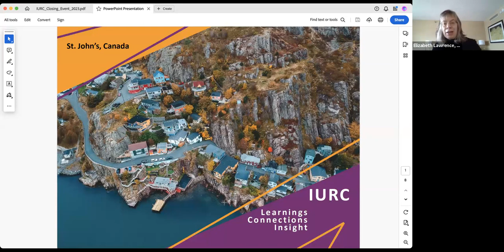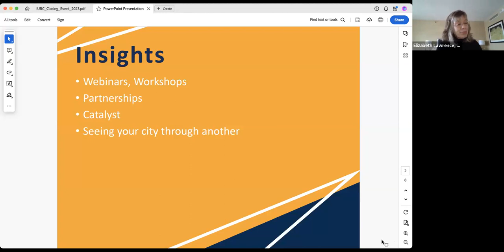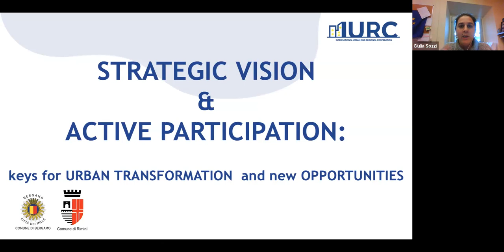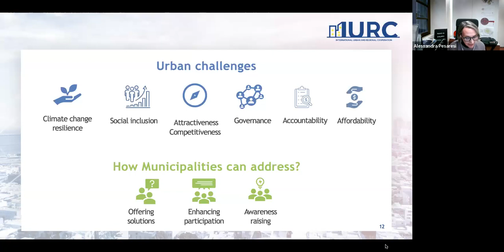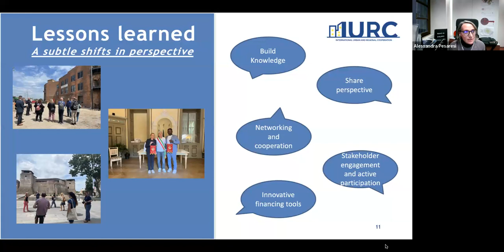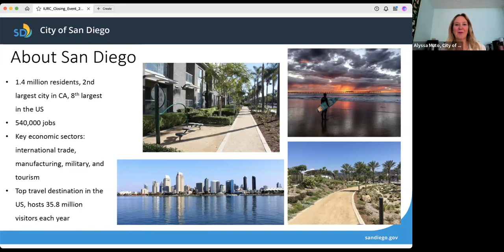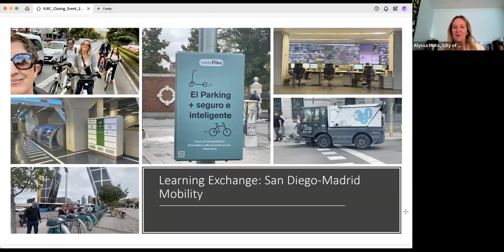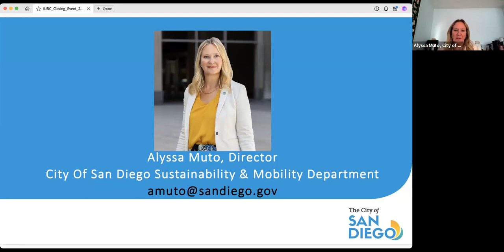Cities Learning from Cities: Results from IURC 2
During the last online session of IURC North America in 2023, cities participating in the second phase of IURC North America talked about how the knowledge exchanged with peers through online sessions, study visits, and networking events has influenced their work and plans for the future.

Alyssa Muto from San Diego discussed how participating in IURC has influenced her work as Director of Mobility and Sustainability and the different initiatives planned in her city. Elizabeth Lawrence from St. John’s presented how the city is looking to replicate a social innovation hub they learned about in Braga and how Braga learned about innovative urban farming models from St. John's. Alessandra and Giulia from Rimini and Bergamo presented how participating in IURC has given them a better understanding of their cities and how it has influenced their roadmap for future sustainable development.

This session allowed cities to celebrate achievements and meet new colleagues from EU, US, and Canadian cities.